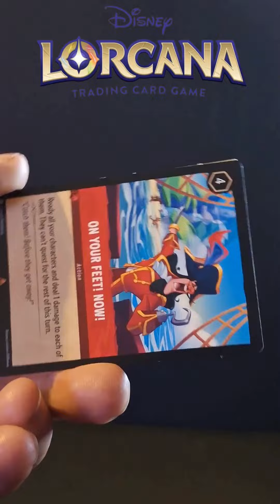Disney Lorcana Cards 10